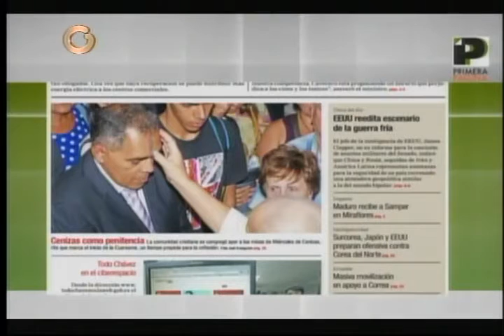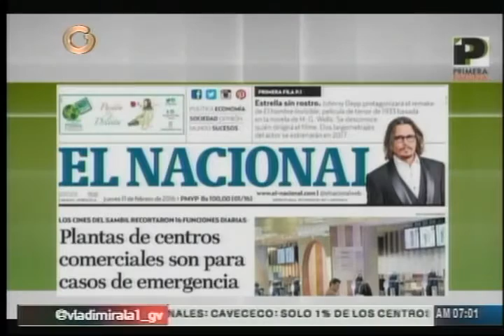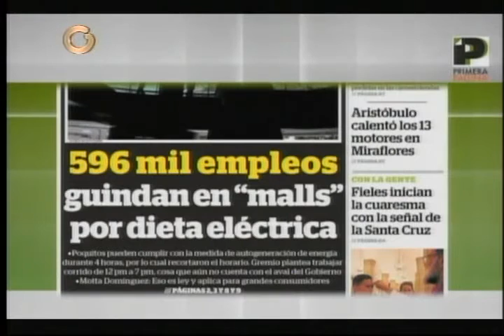Claudia Itriago, directora Cámara Centros Comerciales en Primera Página